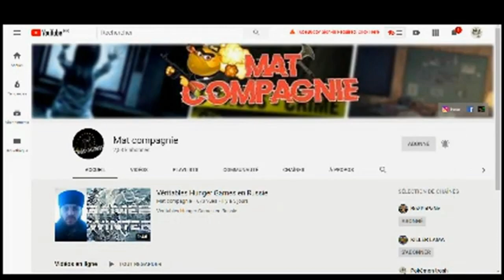Il est né sans cerveau et ne s'attendait pas à vivre plus de quelques heures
Il est né sans cerveau et ne s'attendait pas à vivre plus de quelques heures : le voici 3 ans plus tard !